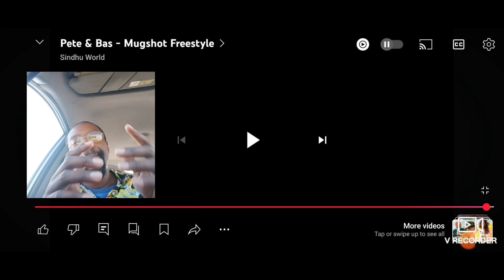Straight Business. My Reaction. Pete & Bas - Mugshot Freestyle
Shout-out to @KameronJohnson for requesting this one. Appreciate you

Artist: Pete & Bas
Song: Mugshot Freestyle